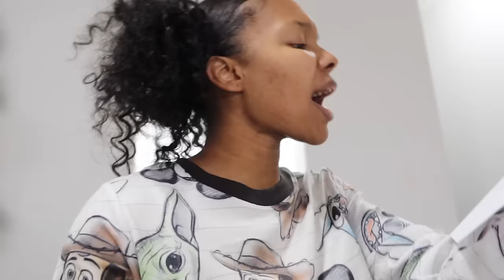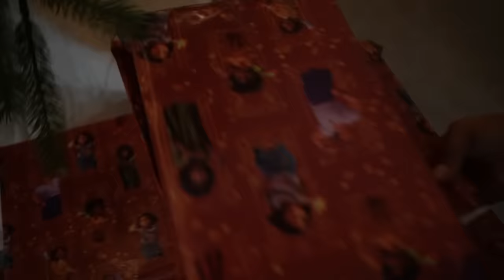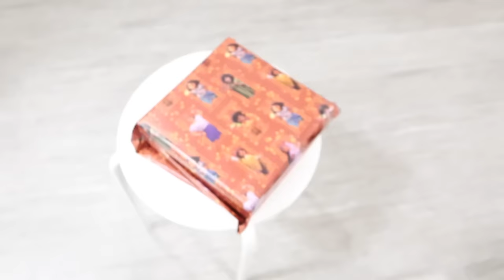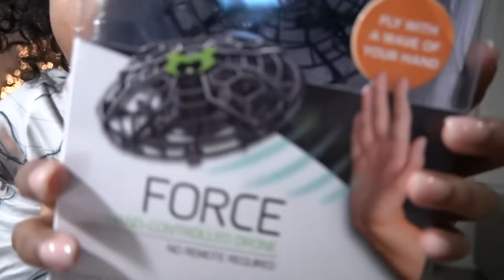KIDS BREAK WRONG CHRISTMAS GIFTS, What Happens Next Is Shocking